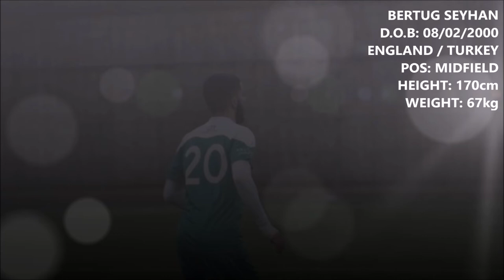Bertug Seyhan Match Highlights